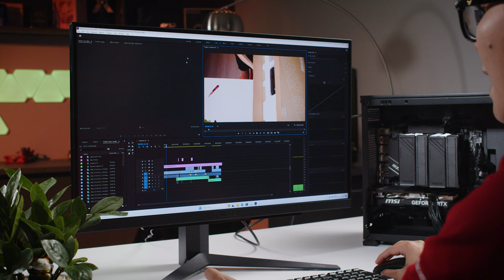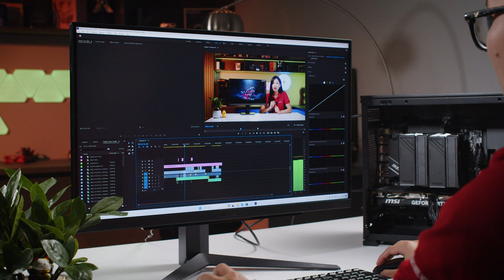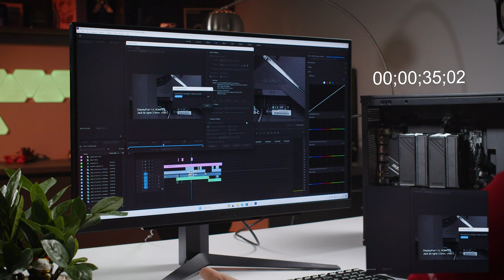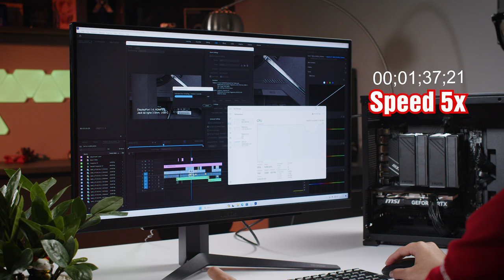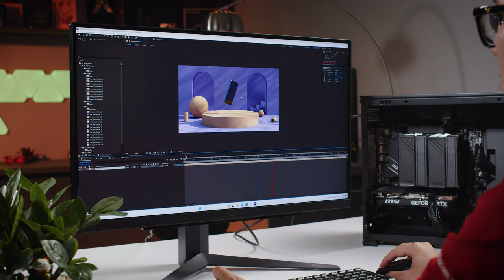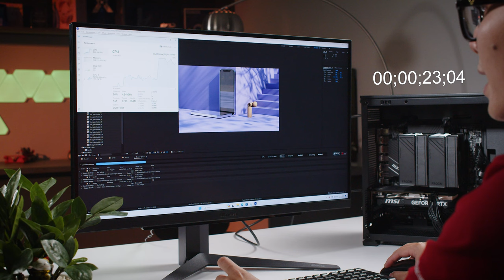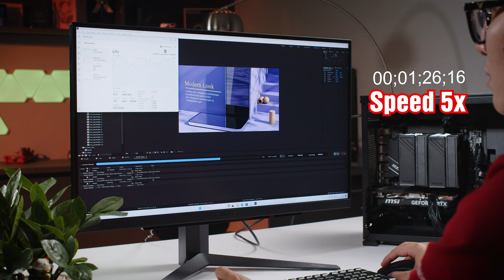PC 28 Triệu Dành Cho Dân Thiết Kế Đồ Họa | i7-14700F + RTX 4060 | Render 4K Tẹt Ga!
📞19001093

1. Hiệu năng mạnh mẽ với i7-14700F:

Giới thiệu sức mạnh của vi xử lý Intel Core i7-14700F, giúp bạn xử lý các tác vụ thiết kế, đồ họa chuyên nghiệp và các phần mềm nặng như Adobe Photoshop, Illustrator, Premiere mà không gặp khó khăn.
Khả năng xử lý đa nhiệm tuyệt vời, đảm bảo người dùng có thể làm việc hiệu quả hơn, tiết kiệm thời gian khi thực hiện các dự án phức tạp.
2. Đồ họa mạnh mẽ với RTX 4060:

Nhấn mạnh sức mạnh của card đồ họa NVIDIA RTX 4060, lý tưởng cho việc xử lý đồ họa 3D, render video và cả gaming ở mức độ cao.
Card đồ họa RTX 4060 mang lại hiệu năng chơi game ấn tượng, cho phép bạn chơi các tựa game AAA với đồ họa sắc nét, mượt mà ở cài đặt cao.
3. Ổ cứng SSD 1TB và RAM 16GB:

Dung lượng SSD 1TB đảm bảo lưu trữ thoải mái cho các file dự án lớn, video chất lượng cao và game nặng mà không lo đầy ổ cứng.
RAM 16GB cho phép làm việc với nhiều ứng dụng cùng lúc mà không bị giật lag, đáp ứng tốt cho cả nhu cầu làm việc và giải trí.
4. Thiết kế tối ưu và tiện lợi:

PC được thiết kế với vỏ case hiện đại, không chỉ tối ưu khả năng tản nhiệt mà còn mang lại vẻ ngoài bắt mắt, chuyên nghiệp cho góc làm việc.
Đặc biệt phù hợp cho các designer, content creator hay các game thủ yêu thích sự mạnh mẽ, bền bỉ.